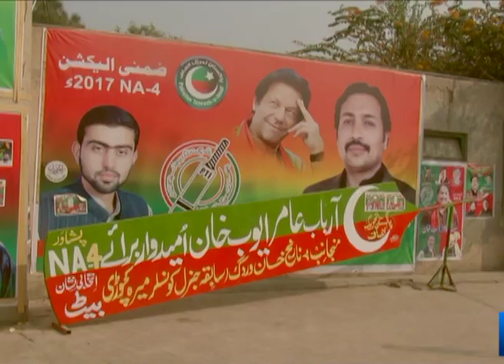celebration of PTI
Celebration of PTI Elected MNA From peshawar